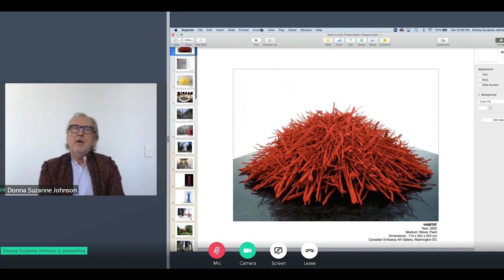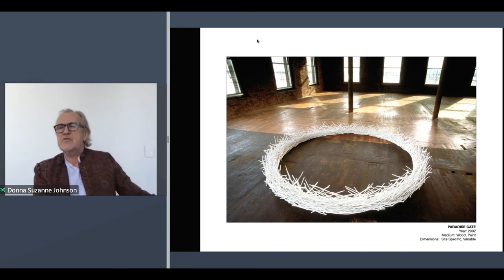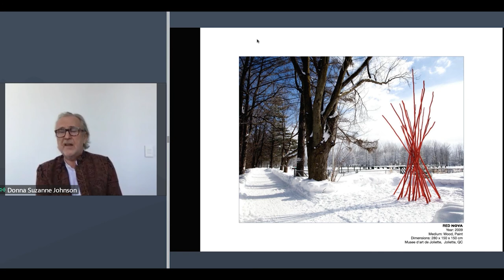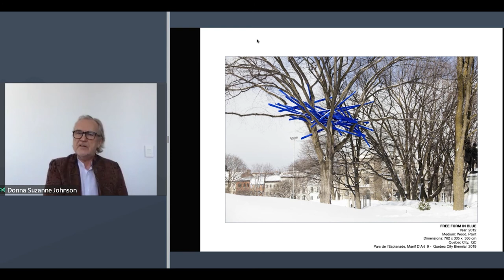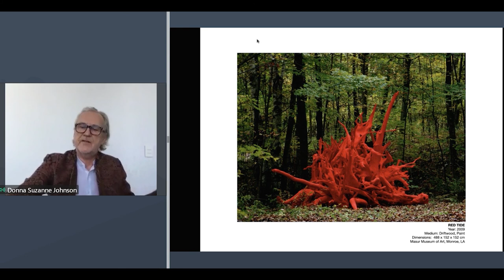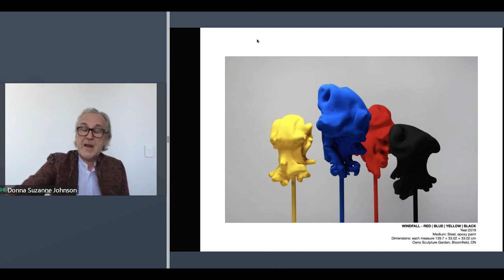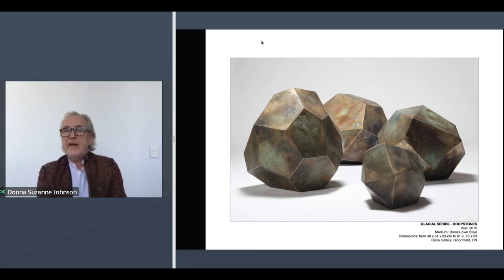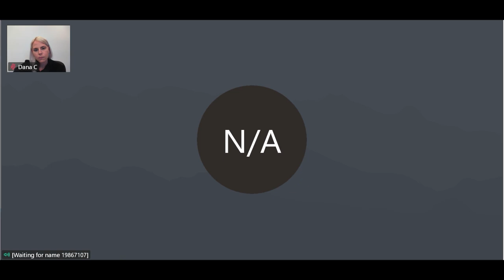Virtual Lunch with Oeno Artists - Shayne Dark - April 25, 2020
This is a recording of our virtual lunch with artist Shayne Dark. He gives us a breakdown on his process, new endeavours, and what he's working on right now.

Not your everyday mukbang! Join us for a special series of virtual interactive conversations with our artists -- gain insight into their processes of working and maybe even a sneak peek into their studios.